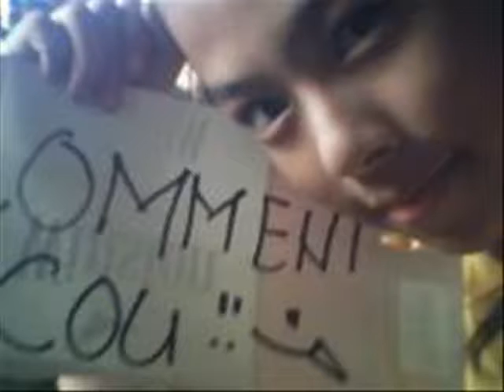a little too not over you